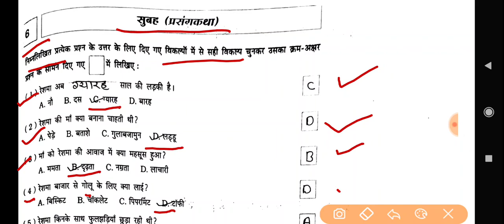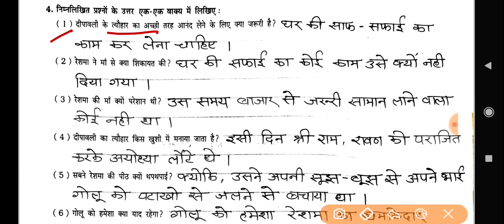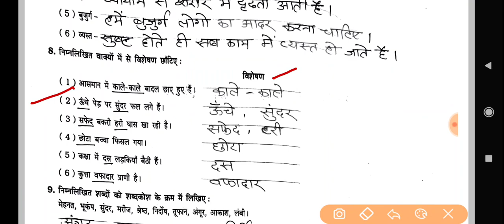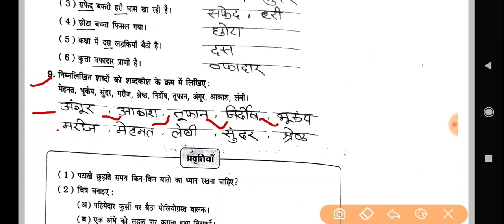Class- 6th Hindi Workbook|| Ch- 6 सुबह ( प्रसंगकथा) || प्रश्न- उत्तर|| Semester- 1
class- 6 hindi workbook Ch- 6 सुबह प्रसंगकथा प्रश्न- उत्तर
कक्षा- 6 हिन्दी पाठ- 6 सुबह प्रसंगकथा प्रश्न- उत्तर
Vikas Hindi workbook Class- 6 Ch- 6
class- 6 hindi workbook Ch- 6